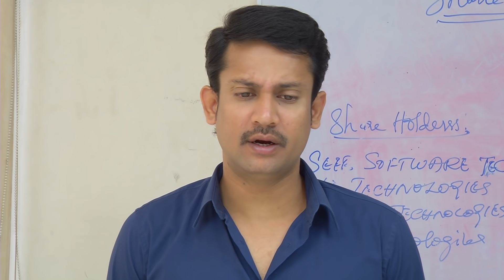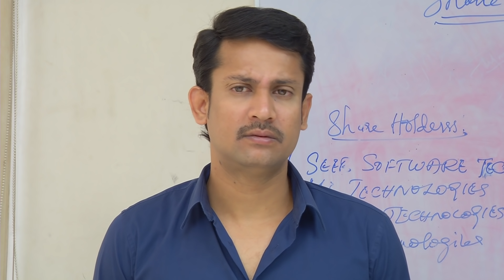Thendral Episode 925, 01/09/2021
After a gap of 9 years, meet Tamil Thulasi, Deepa Prabha, Kalyani & Mohan and all their team again everyday at 9:00 pm, exclusively on VikatanTV YouTube channel. VikatanPrimeTime Thendral ThendralIsBack TTareBack - it is not re-telecast but this time its exclusively on YouTube.

20 years back, in the first week of November 1998, Vikatan Televistas started their journey with a weekly serial Akshaya on SUN TV, every Thursday at 9 pm. It has been 20 years of entertaining you - our audience. We thank you for your support, love and criticism all these years.